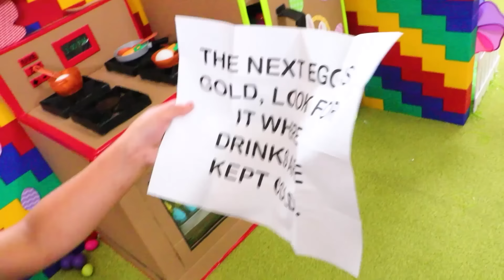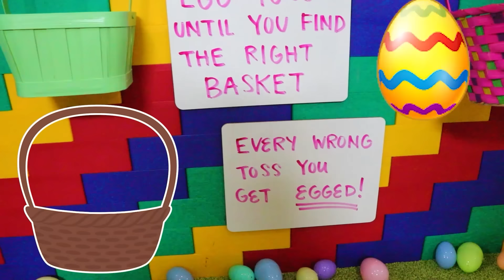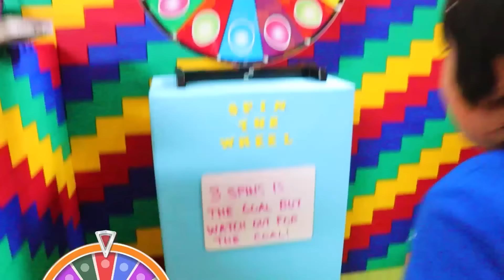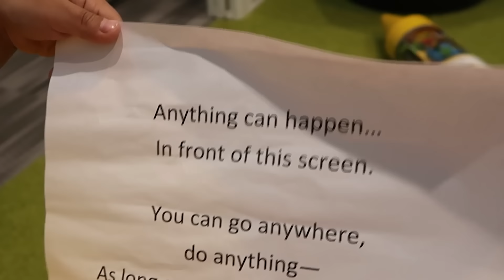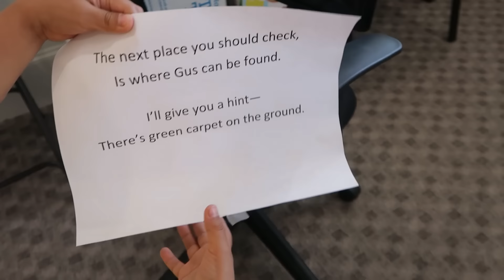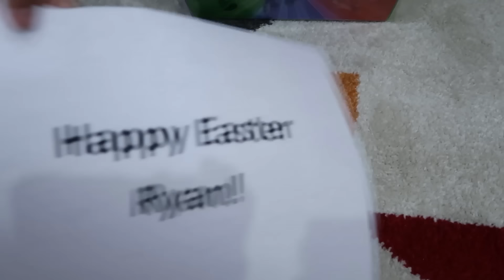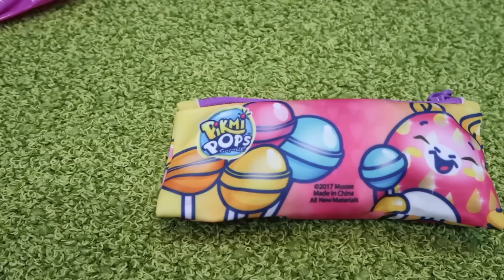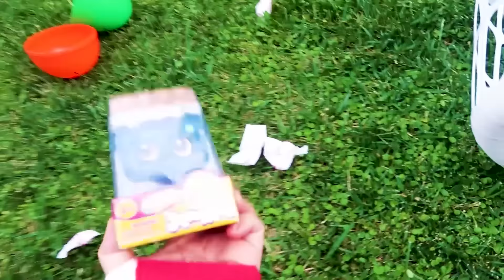Huge Easter eggs Hunt with Ryan and the Easter Bunny!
Huge Easter eggs Hunt with Ryan and the Easter Bunny! Fun one hr hunting for easter eggs with Ryan's World!